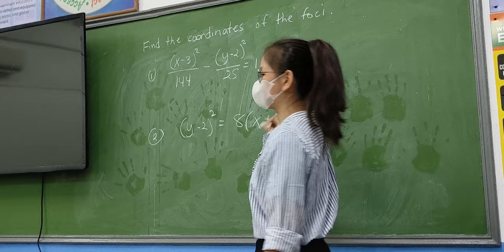"Ano nga 'bang gusto ko?" | A Short Film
---𝗖𝗟𝗢𝗦𝗘𝗗 𝗖𝗔𝗣𝗧𝗜𝗢𝗡𝗦 𝗕𝗨𝗜𝗟𝗧 𝗜𝗡 𝗧𝗛𝗘 𝗩𝗜𝗗𝗘𝗢!---

This video is about a student who ponders about his future, and the career he will choose sometime in the future.

This is Del Pilar Academy (A.Y. 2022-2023) STEM 12-B's Media and Information Literacy First Quarter Project.

𝗗𝗢 𝗡𝗢𝗧 𝗨𝗦𝗘 𝗔 𝗧𝗛𝗜𝗥𝗗-𝗣𝗔𝗥𝗧𝗬 𝗬𝗢𝗨𝗧𝗨𝗕𝗘 𝗗𝗢𝗪𝗡𝗟𝗢𝗔𝗗𝗘𝗥!